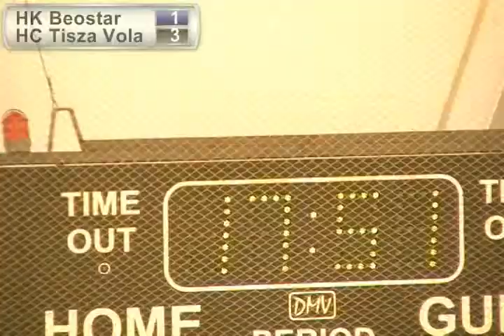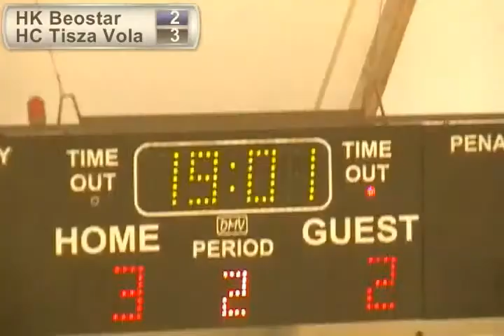30 03 2014 HK Beostar HC Tisza Volan 2 poluvreme